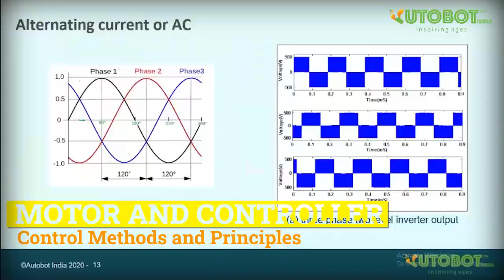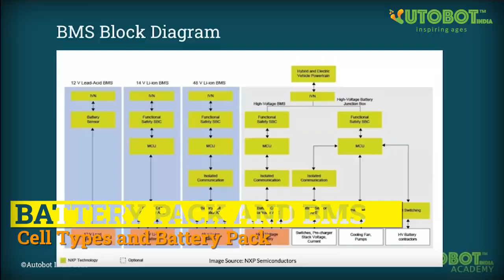Learn How to Build EV? | Ranking Course in Electric Vehicle | Autobot India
Thinking about to take the right certification courses in Electric Vehicle Technology. Join Autobot India, India's pioneering and EV specialised company offering professional and career-oriented certification courses.

Our course Electric Vehicle Design and Development, India's top-ranking course opted by fresher engineers or beginners professionals in EV technology. Under the COVID-19 lockdown scenario, we have re-created our course into virtual programs with project-based learning where you will be working on industrial projects remotely while having your course.

The admission is started for batch 2 and coming sessions. Course starting from June 22nd, 2020.

Join our Electric Vehicle Specialised Courses:
1) Join Course on Electric Vehicle Design & Development
2) Join Course on Powertrain Selection Methodologies
3) Join Course on Advance Lithium Battery & Assembly Process
4) Join Course on Powertrain, Drives and Battery Management System

About: Autobot India is a pioneering company, specialised in EV technology which offers services and solutions in project development, testing and training and development.
(for training and development)
(for consulting and R&D)